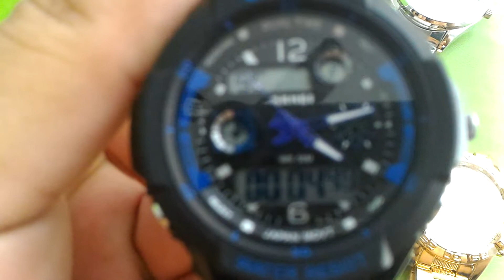Relógios Invicta e Diesel, baixo custo e bem simpáticos...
Demonstração e relógios invicta e Diesel para venda.